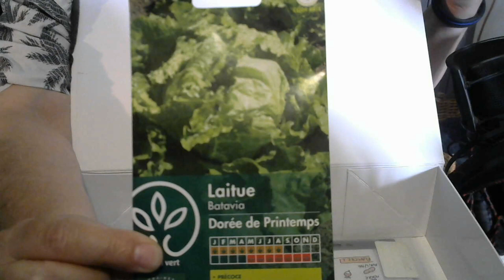Visite du petit jardin potager picard en juin 2023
Dans cette vidéo je vous emmène avec moi en ce mois de juin pour découvrir ce que je vais semer et récolter au potager. Vous pourrez aussi découvrir comment le jardin se développe et la nécessité de procéder au désherbage.

Cher public, cette vidéo est un divertissement gratuit que je vous offre avec joie.
Elle a  cependant nécessité les étapes suivantes :
- écriture
- tournage,
- dérushage,
- montage,
- mise en ligne.

Le temps de visionnage pour vous est de 5 minutes  mais de travail pour moi est de 3 h 00.
Si vous le souhaitez, vous pouvez me soutenir de différentes façons comme, liker, commenter et partager mais aussi par :

🎧MON MICRO CASQUE Corsair HS35
🎥MON APPAREIL PHOTO Sony DSCH300

Par avance merci à celles et ceux qui feront un geste.